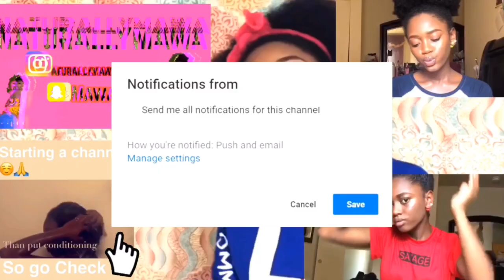7 Messy & Cute Hairstyles For Lazy Days (On Type 4C Hair)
Hey guys!!! I'm back with another video showing you all a few hairstyles for lazy days! These hairstyles are quick messy styles that you can do in less than 5 minutes. I know how those lazy mornings can be so here are some styles that I do !!!

Spapchat- Mawac1